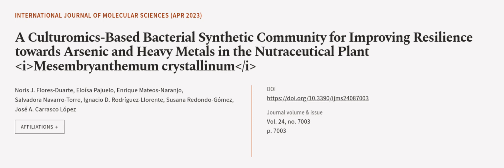A Culturomics-Based Bacterial Synthetic Community for Improving Resilience towards Ar... | RTCL.TV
### Keywords ###

### Article Attribution ###
Title: A Culturomics-Based Bacterial Synthetic Community for Improving Resilience towards Arsenic and Heavy Metals in the Nutraceutical Plant Mesembryanthemum crystallinum
Authors: Noris J. Flores-Duarte, Eloísa Pajuelo, Enrique Mateos-Naranjo, Salvadora Navarro-Torre, Ignacio D. Rodríguez-Llorente, Susana Redondo-Gómez ,and José A. Carrasco López

### Video Timestamps ###
0:00:00 - Summary
0:01:03 - Title
0:01:10 - Outro
0:01:13 - End